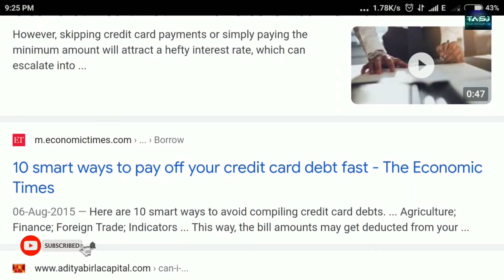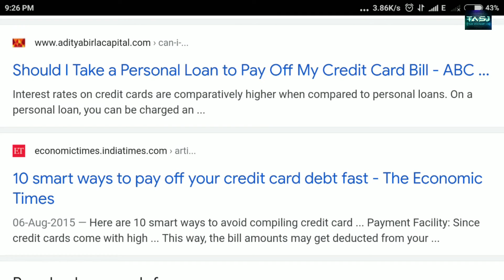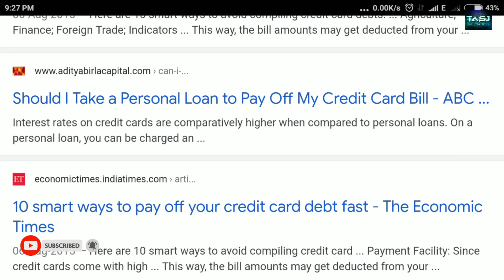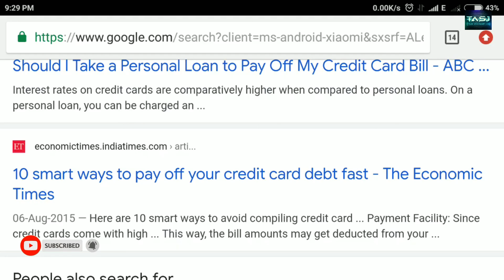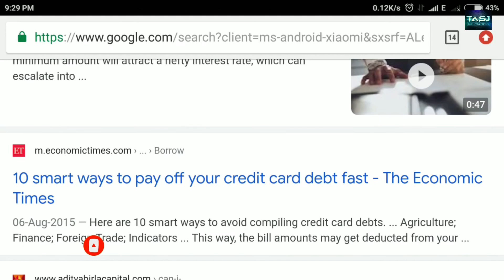how to waive off credit card bill payment || credit card ka bill kaise maaf karwaye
credit card bill all hidden charges 2021